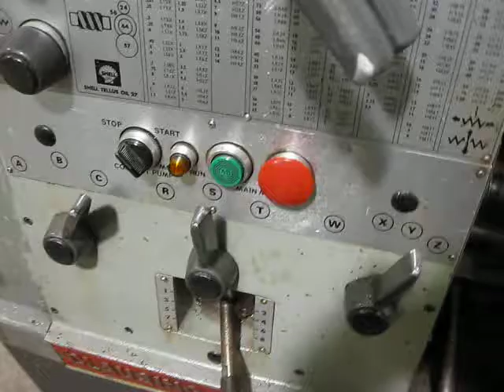File Handle: Facing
Video #89. Taken: 2-6-2012. This is a project I was working on at a place that I am not allowed to name. I am learning how to become a machinist. This part is called a File Handle. I am doing a process called facing. I'm planning on uploading a video of what the finished product looks like soon. I wasn't able to get a good shot because I didn't want a chip to fly off and hit my camera.